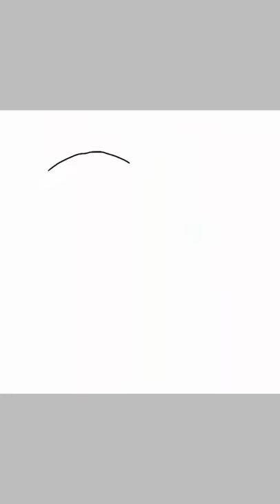Speedpaint- Puppy Dog Eyes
Drawing my best friend's Schnauzer, Willow.
What do you think?
Should I make more?

App:
IbisPaint